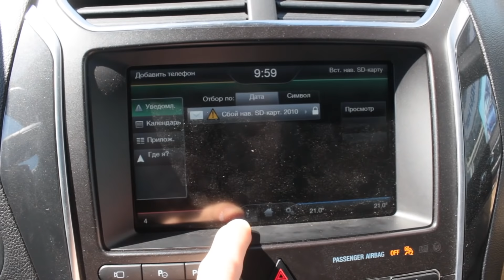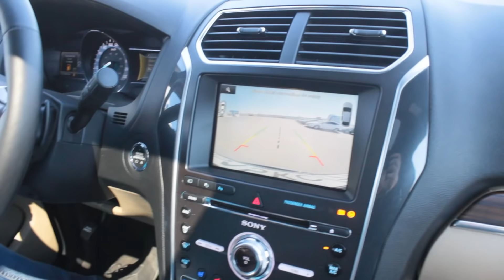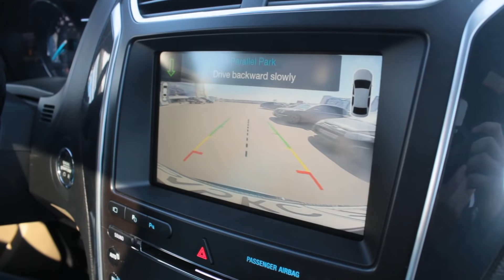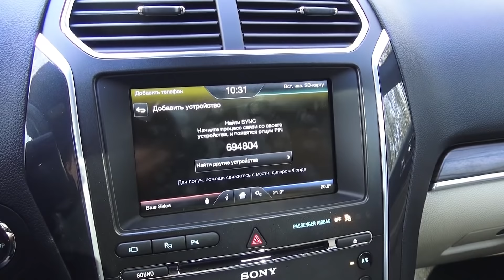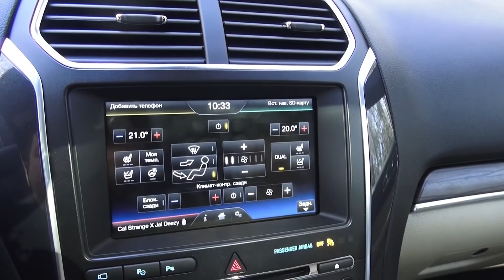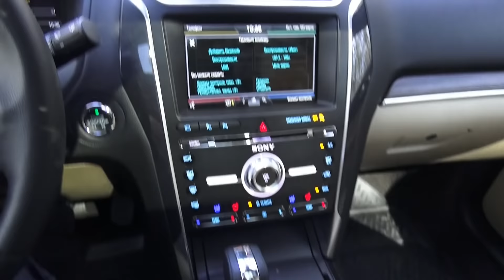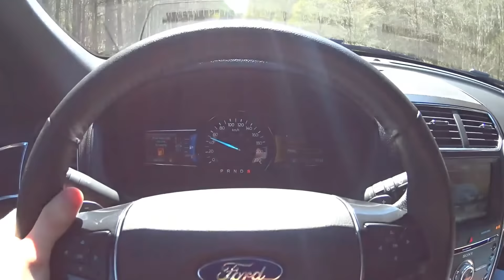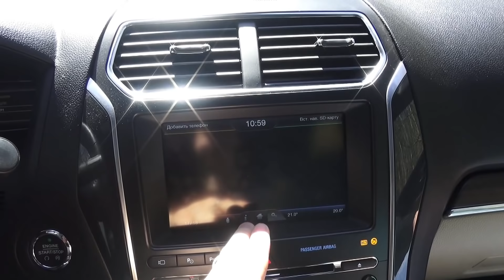2016 Ford Explorer Limited. Тест-Драйв.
2016 Ford Explorer Limited. Тест-Драйв.
ТрансТехСервис Ford.
Набережные Челны, Автодорога №1
Телефон автосалона: